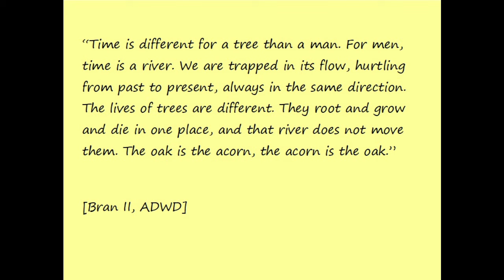Why did Bran become king?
In Deep Geek - Insight and intelligent discussion on Game of Thrones, Westworld and more.

(buying anything on Amazon after clicking through these links supports this channel at no extra cost to you)

Fire and Blood, part 1
Fire and Blood, part 1 audiobook

Lands of Ice and Fire ((official Game of Thrones maps))

The World of Ice and Fire (official history of Westeros)
A Song of Ice and Fire (all 5 books)
A Knight of the Seven Kingdoms (all 3 Dunk and Egg stories)

DVDs:
Complete seasons 1-7
Season 7

Westworld:
Season 1 DVD